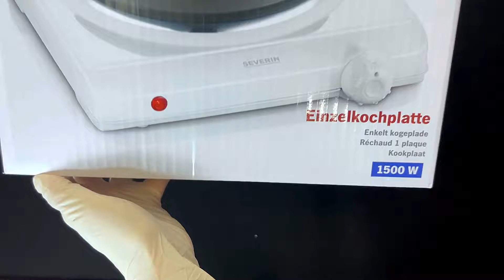SEVERIN เตาไฟฟ้าเดี่ยว รุ่น SEV-1091 เตา เตาไฟฟ้า เตาทำอาหาร | 1- Minute Unboxing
คลิปดูรูปลักษณ์ภายนอกใน 1 นาทีค่ะ
ขอบคุณที่เข้ามารับชมคลิปค่ะ